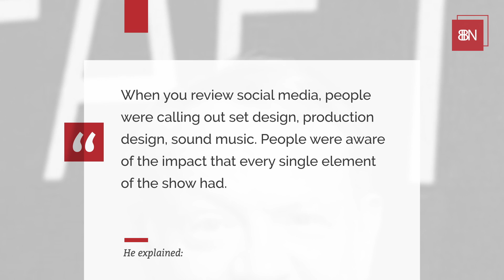Jared Harris Is Being Recognized For His Acting Ability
His most recent role was in 'Chernobyl'.